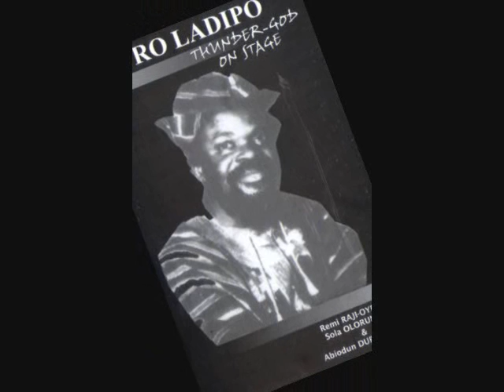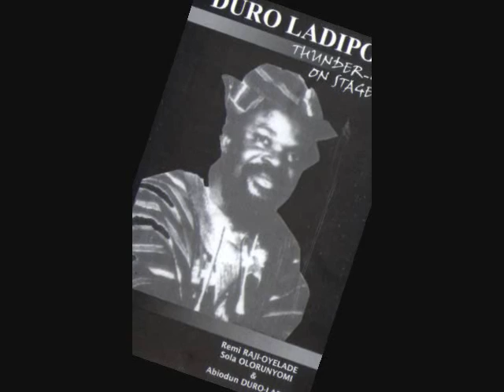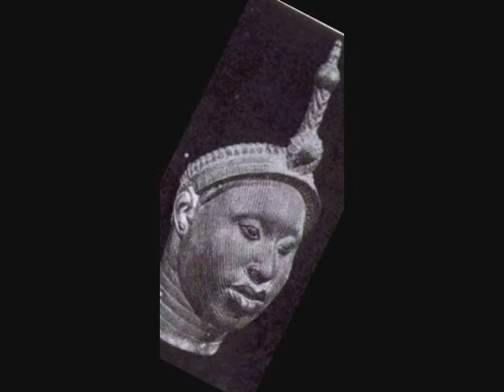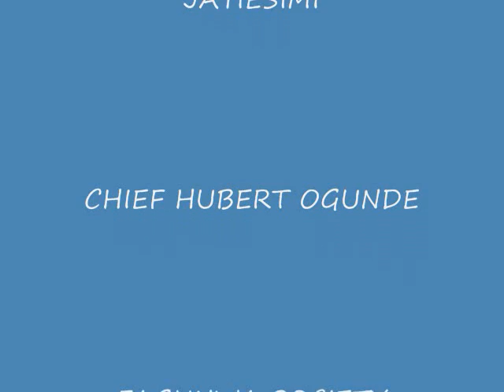CHIEF HUBERT OGUNDE COLLECTIONS (audio)2/3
motion pictures sound tracks-aiye&jaiyesimi